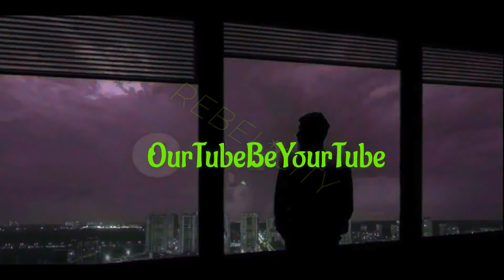KENNEKA_JENKINS (DOCK AREA GUY LEAVES;COMES BACK WITH 2ND VEHICLE) ARE THEY GUEST OR EMPLOYEES??)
TO COMPARE CAR 1 & CAR 2 YOU MUST WATCH TIL END.